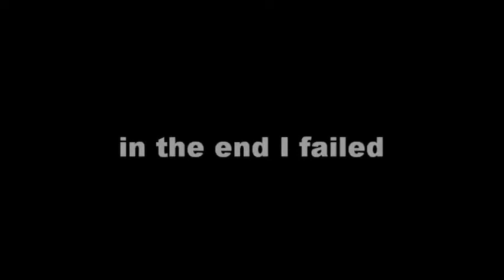failing at making a portal in my swamp